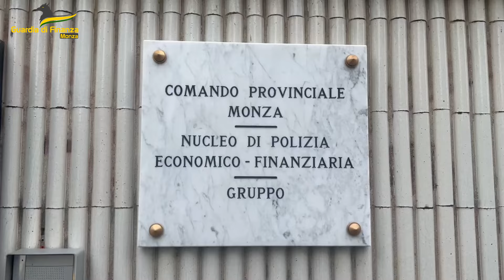GDF MONZA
eseguita ordinanza di custodia cautelare nei confronti di 5 soggetti indagati per maxi frode fiscale da oltre 20 milioni di euro. Sequestrati beni per un valore di oltre 6 milioni di euro.